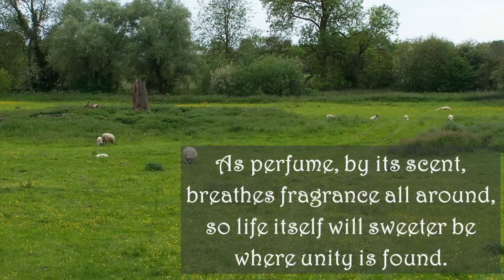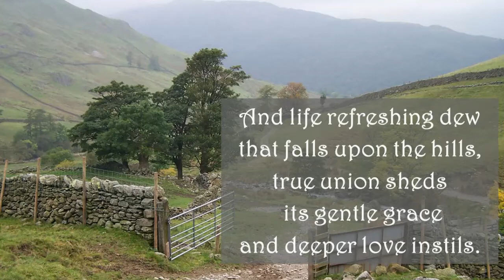How Good a Thing it is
Rosemary Nayyar, on the organ at Rushden St Mary's Church, plays the traditional English melody Sandys with the words of James E Seddon (born 1915) based on Psalm 133 provided for you to sing along.